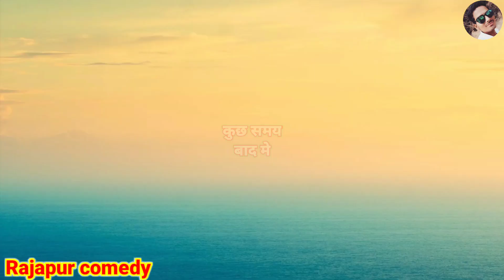सेठ सेठानी और समझदार नौकर बुंदेली फिल्म Rajapur comedy Bundeli comedy video Bundeli Film the kalakar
editing:- Sonu Singh

written:- Sonu Singh

thumbmail:- Sonu Singh

Rajapur comedy
Sonu singh comedy video
bundeli comedy video
Bundelkhand comedy video
bundeli comedy
Bundelkhand comedy

Bundelkhand comedy video
Sonu Singh Lodhi
Bundeli comedy video
kakku ki gappe
Ashish Upadhyay ki comedy video
the kalakaar
Ashish Upadhyay
Rajapur studio
Bihari Upadhyay comedy video
Bihari Upadhyay
hariya bhaiya bundeli star
himalay yadav
kakku ki gappe
kakku bhaiya comedy video
rajapur comedy video
bundeli comedy video
Bittu Upadhyay comedy
hariya bhaiya comedy video
Sonu Lodhi comedy video
bundeli geet
bundeli video
आशीष उपाध्याय
बिहारी उपाध्याय कॉमेडी वीडियो
chunav comedy
sarpanch pradhi chunav comedy
bundeli comedy video
bundeli comedy
bundelkhand comedy video
bundelkhandi comedy
Raju kushvaha comedy video
Raju kushvaha ke lokgeet